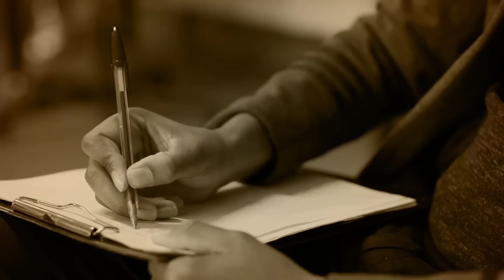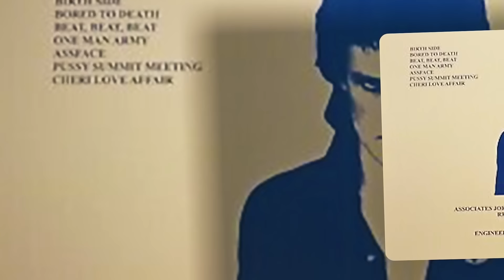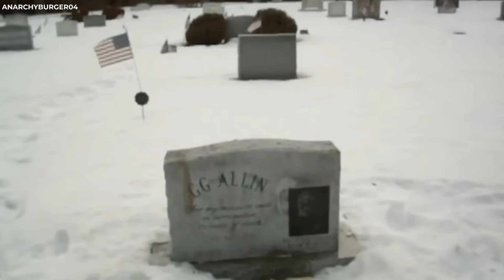The Scariest Rockstar of All Time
Music and chaos have always been partners, each daring the other to cross new lines. But few took this challenge further than the man we’re about to explore—a figure who wielded his art like a weapon, tearing through boundaries with a fury that shocked even the most jaded fans. He fought his audience, he hurt himself, and he even defiled the stage in ways that left scars on the punk scene. To him, nothing was sacred; he lived to provoke, to drag people out of their comfort zones kicking and screaming.